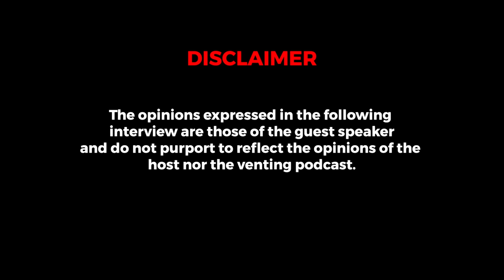The Venting EP 19 | Promise, Marriage ,Thando ,King Minaj , Sjava, Lady Zamar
For Consultation